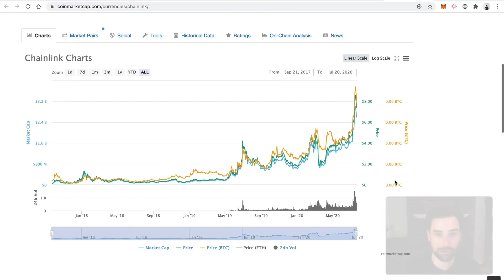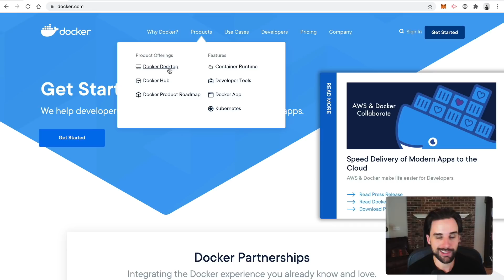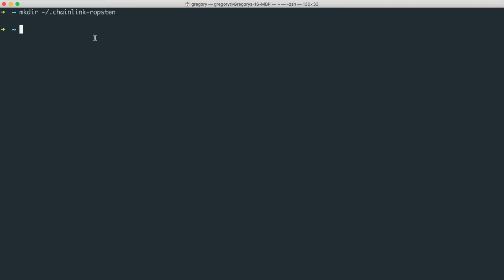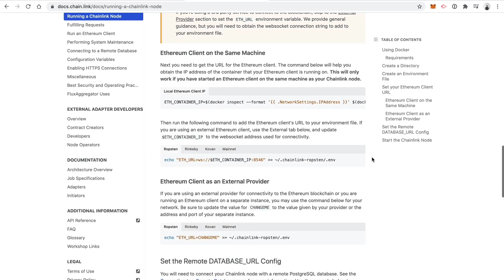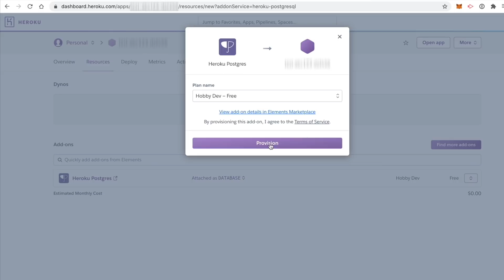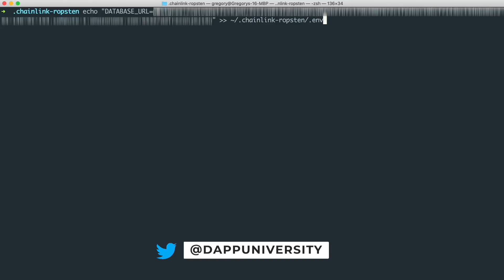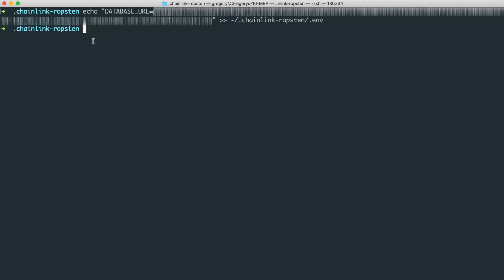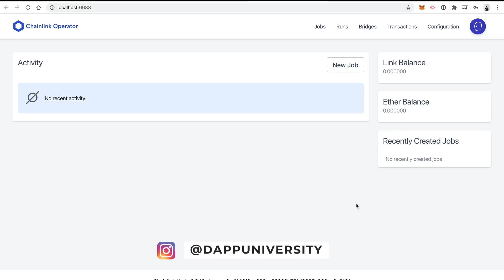Earn PASSIVE INCOME with Chainlink! Validator Setup Guide $LINK